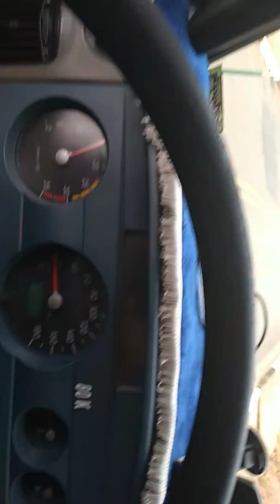28/09/2018 VIDEO TESTE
Fazendo um teste de com funciona a fim de melhorar o canal